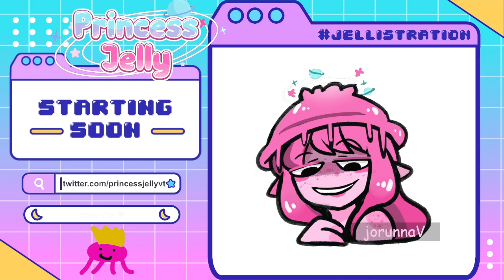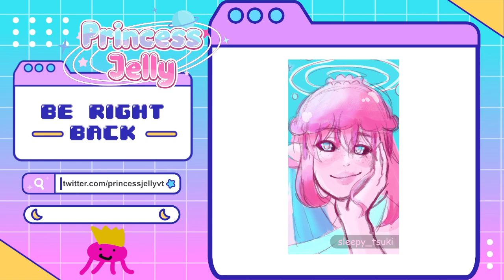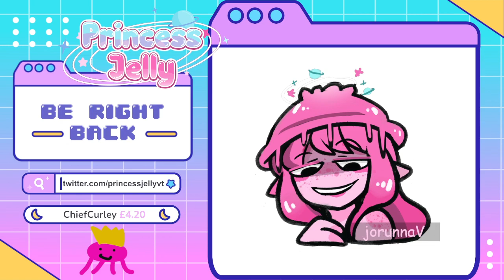[VOD] ELDEN RING - Part 9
Streamed live @ on 8 March 2024